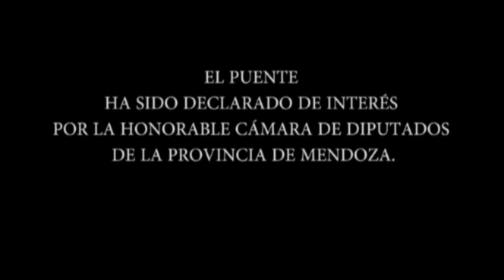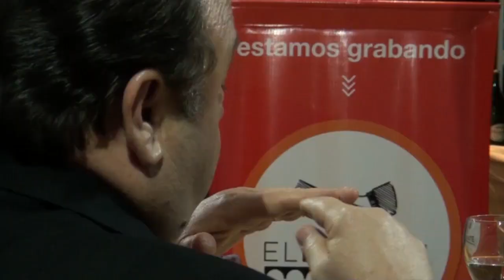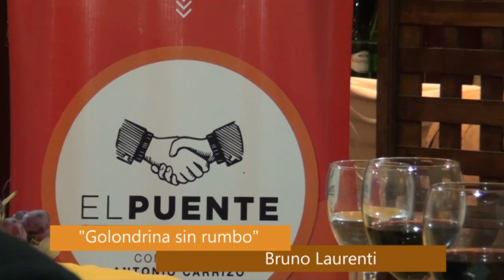El Puente programa completo del 13 de mayo de 2018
Hoy nos visitan los senadores provinciales Cecilia Paez y Héctor Bonarrico